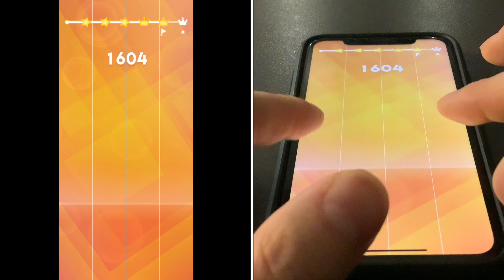Post Malone Sunflower - Magic Tile 3 - [first Attempt with 2 fingers and POV]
Sunflower original by Post Malone. Magic Tiles 3! Faster.. faster ...!